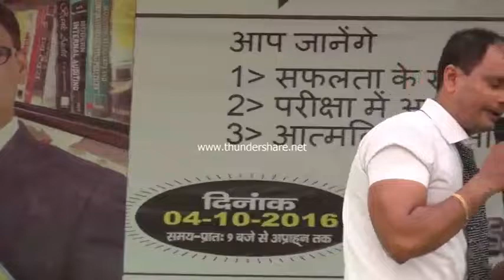"SUCCESS" - A MYTH OR REALITY | EXAM PASS TECHNIQUES | CA MUKESH RAJPUT | Tricky Questions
Sharp your brain and boost your logic with these tricky questions! Trivia, crime riddles, tricky puzzles - that's all you need to enlarge your general knowledge and increase your IQ level.

Students Seminar "Success" - A Myth or Reality, SVPG College -Klan Dist-Sultanpur U.P. 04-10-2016.. सब पढाई करे और आगे बढते रहे ...